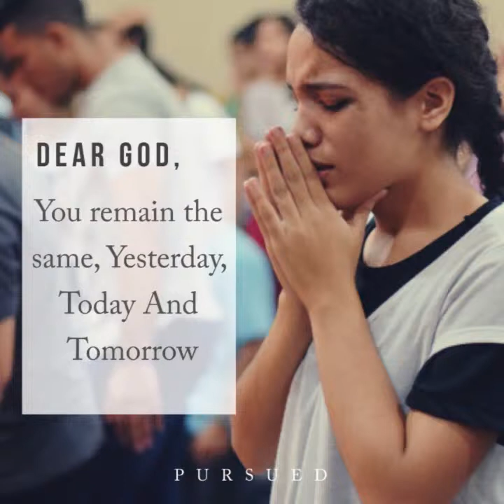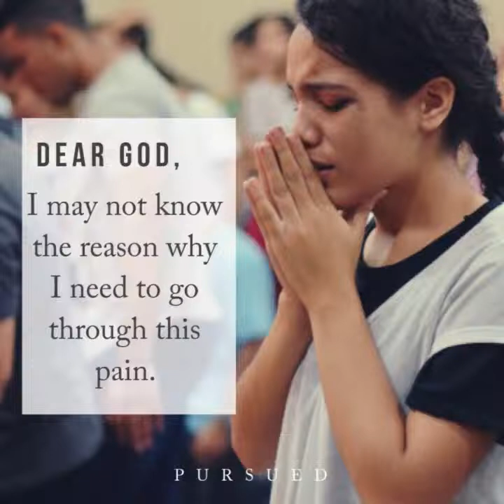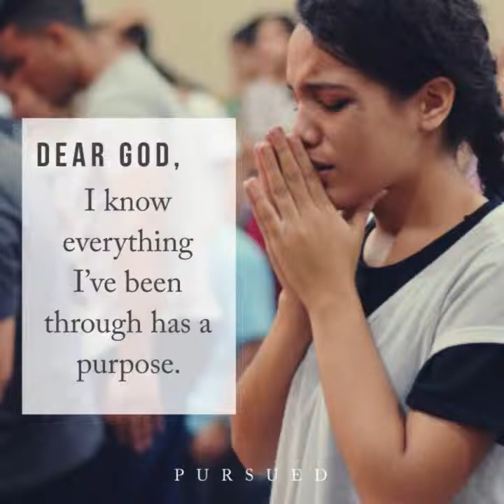Prayer for Hard Seasons in Life